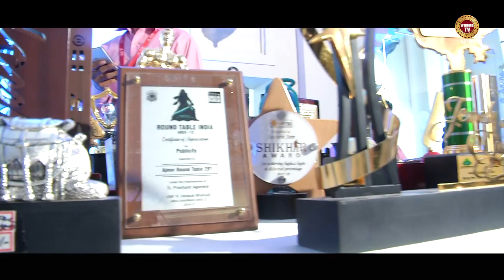WEDDING TV (We Promote Your Business) Prizes Manufacture for Weddings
out
INDIA'S FIRST B2C MEDIA NETWORK CHANNEL..

WEDDING TV is Unique, with a social conscience next-generation B2C media network channel which aims to revolutionized promoting the industry through video content. Since video marketing is the future, we are the best channel to showcase your product and productivity. We love working with forward-thinking, brands to create an amazing experiences for our loyal clients, professionals & corporates. WEDDING TV Perfect media channel for the elite and intellectual masses of the Society and it primarily focuses on the Wedding Industry pretty much covers the entire domain of Indian Weddings and is an apt media for all who are ready to tie the knot.